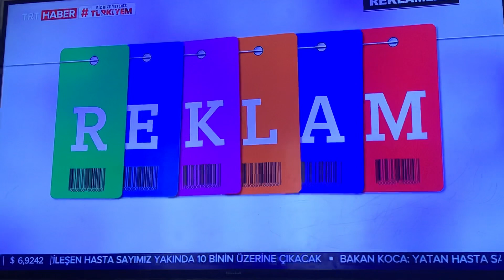Trt haber-sponsorluk ve reklam jenerigi (2016-?)